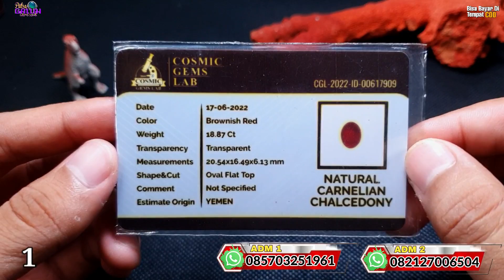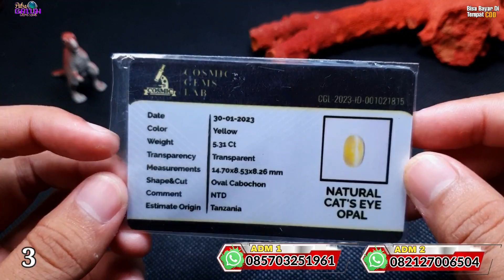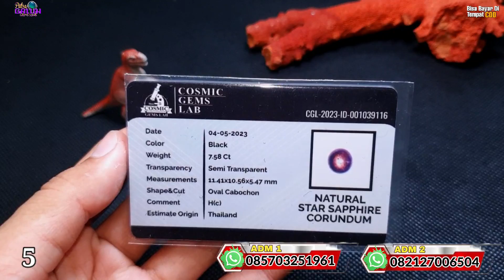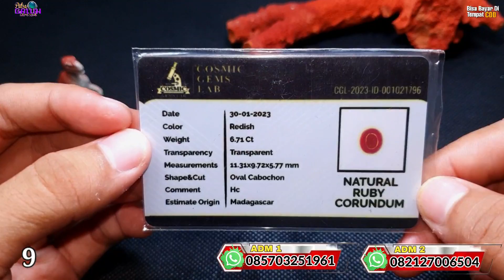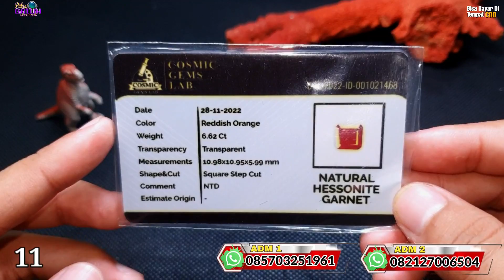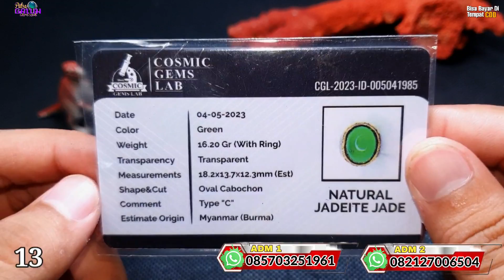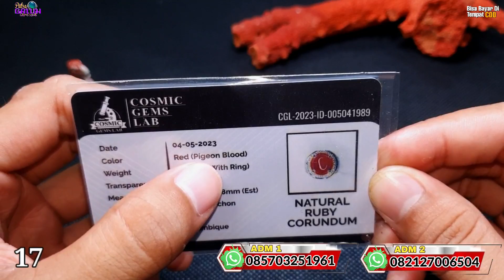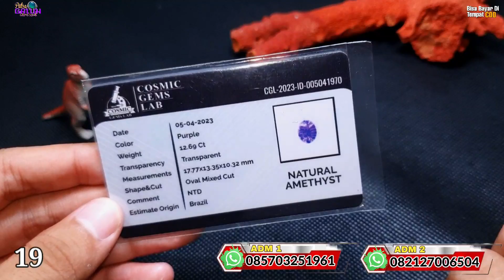BARANG BARU❗BATU BACAN DIM JUMBO DAN PERMATA DENGAN HARGA MIRING 😱